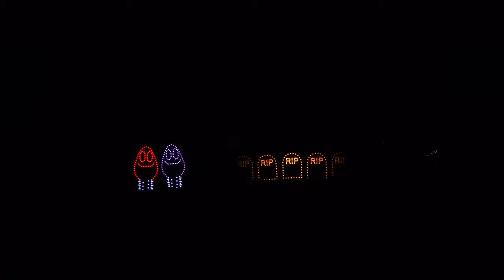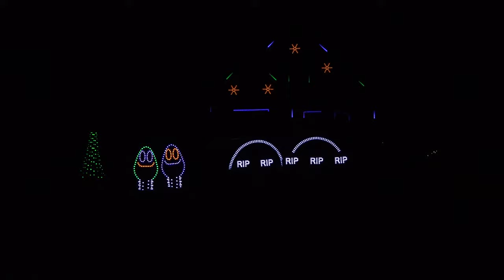Terwilliger Family Light Show: Halloween 2023